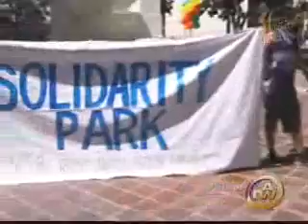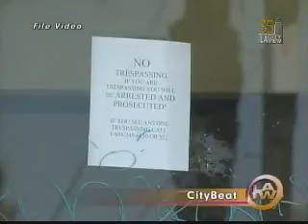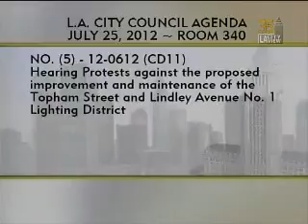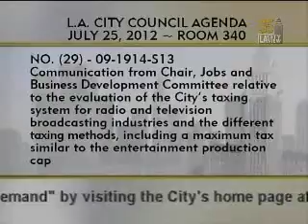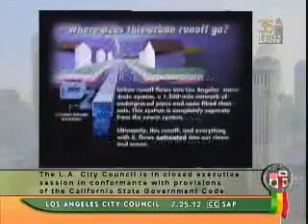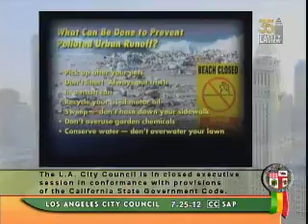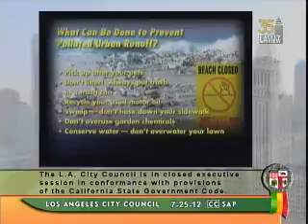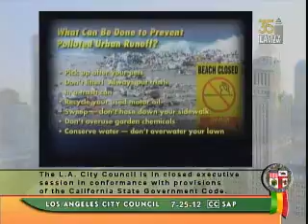City Council Meeting - Wednesday (SAP) - 07/25/2012